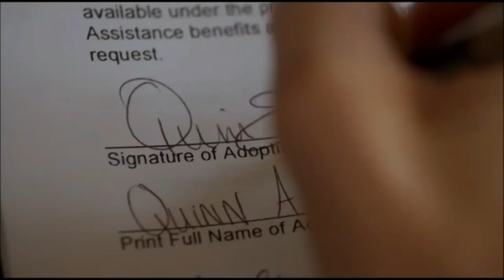One Tree Hill Music Moments (Matt Nathanson, City And Colour, Gavin DeGraw)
00:00 - Kiss Quick
4:52 - Sorrowing Man
9:45 - Soldier

Naley Moments:
10:48